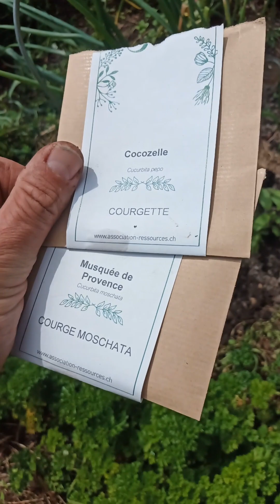Les limaces débarquent, le jardinier réagit :-)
Quelques idées pour palier aux dégâts faits par les limaces dans mon potager.